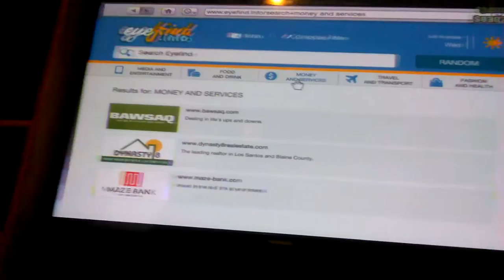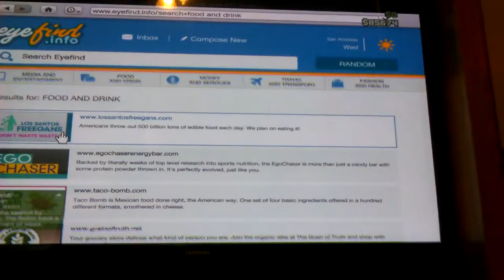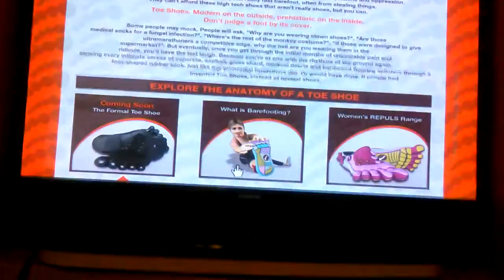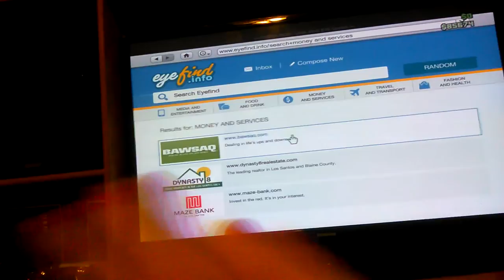GTA with ???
FaZe toco man